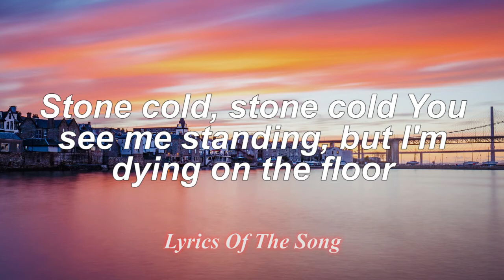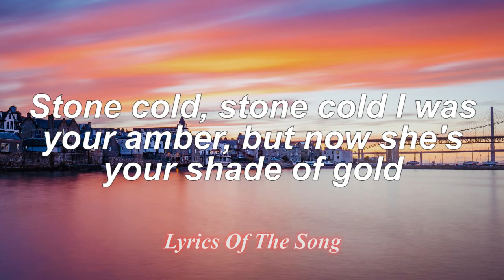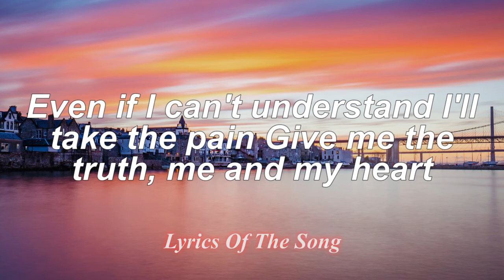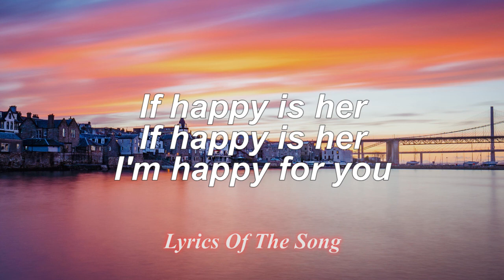Stone Cold - Demi Lovato (Lyrics)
📄 Lyrics:

Stone cold, stone cold
You see me standing, but I'm dying on the floor
Maybe if I don't cry, I won't feel anymore

Stone cold, baby
God knows I tried to feel happy for you
Know that I am
Even if I can't understand
I'll take the pain
Give me the truth, me and my heart
We'll make it through
If happy is her, I'm happy for you

Hmm, hmm

You're dancing with her, while I'm staring at my phone
I was your amber, but now she's your shade of gold

Don't wanna be stone cold, stone
I wish I could mean this but here's my goodbye

Oh, I'm happy for you